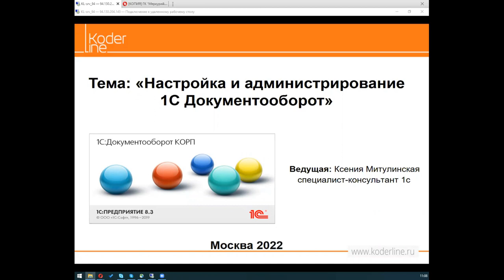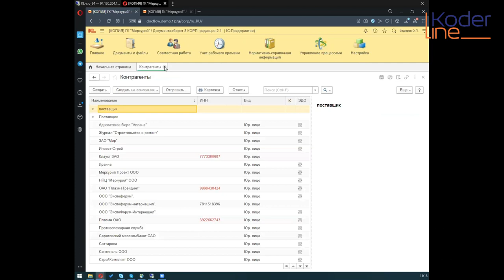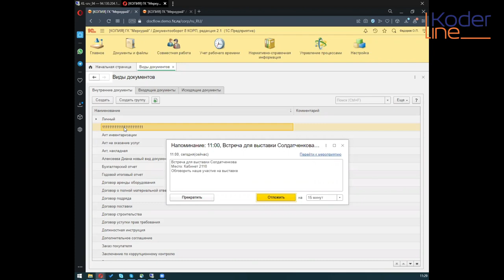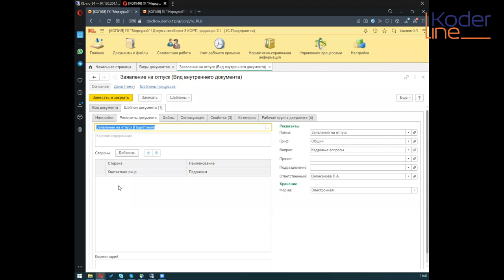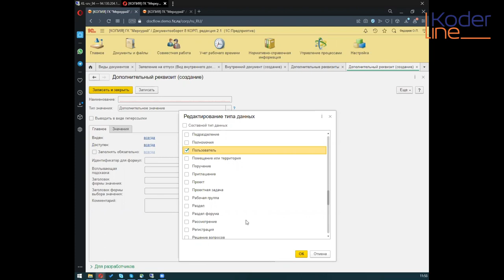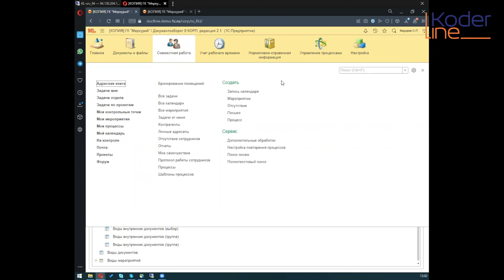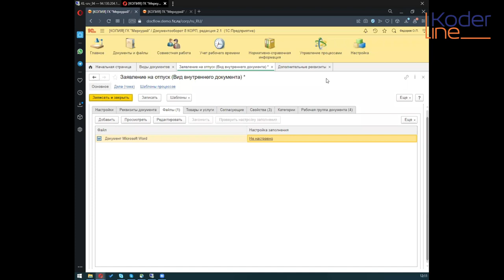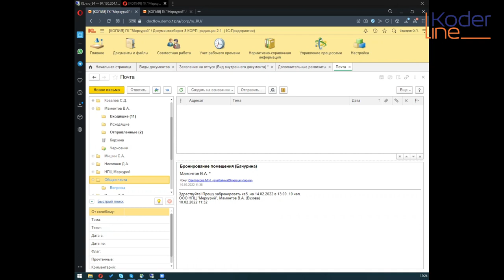Вебинар «Настройка и администрирование 1С:Документооборот»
Компания «Кодерлайн» провела вебинар «Настройка и администрирование 1С:Документооборот»

Целевая аудитория
вебинар ориентирован на слушателей, которые пользуются программным продуктом 1С Документооборот, или интересуются возможностями продукта для решения задач предприятия.

Описание
Компания «Кодерлайн» приглашает вас на вебинар «Настройка и администрирование 1С:Документооборот».

Рассмотрим отдельные возможности, которые нам предлагает решение 1С Документооборот и покажем, как их настраивать и использовать.

Программа
1.       Сразу к делу: как настроить карточку документа

2.       Как без программирования создать дополнительный реквизит в 1С:ДО?

3.       Как автозаполнение файлов экономит ваше время

4.       Автоматическая рассылка отчетов

5.       Рассмотрим также другие возможности